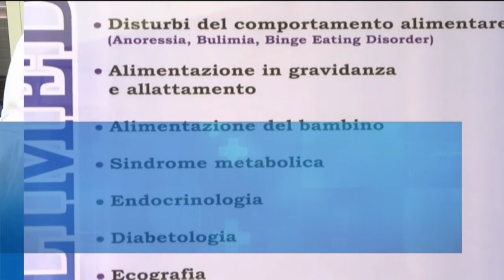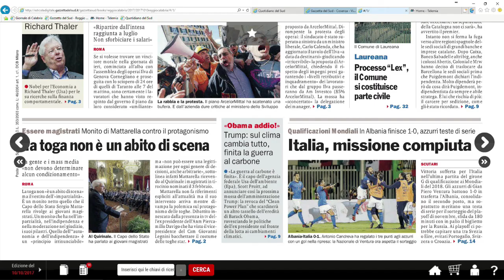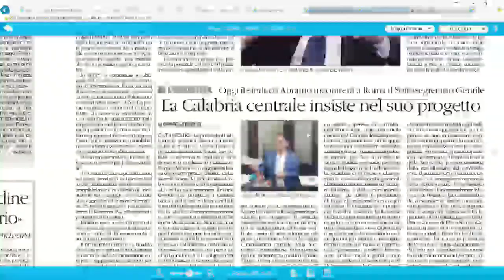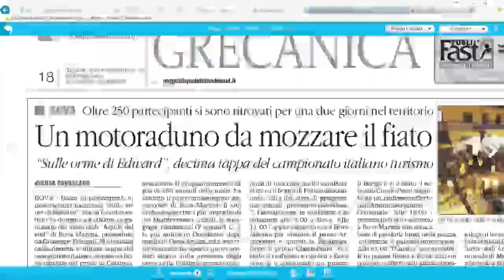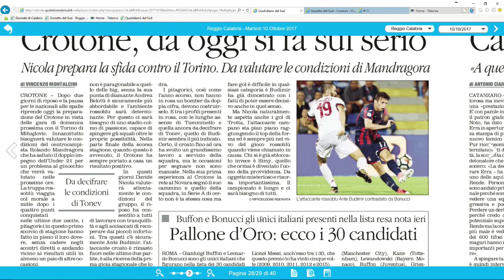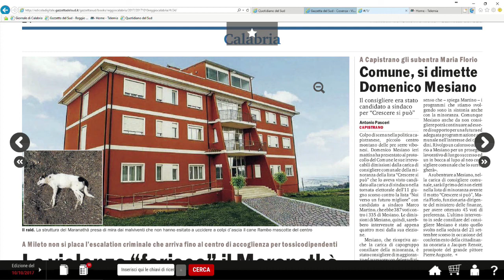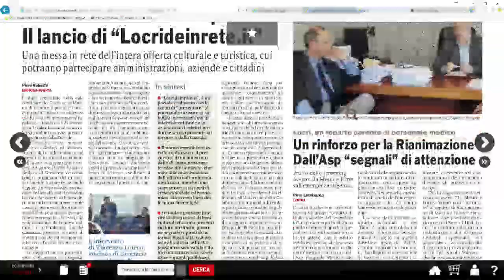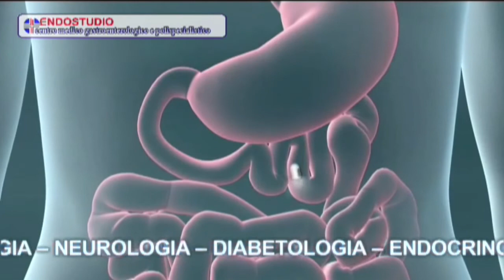Rassegna stampa del 10 ottobre 2017 | IL VIDEO